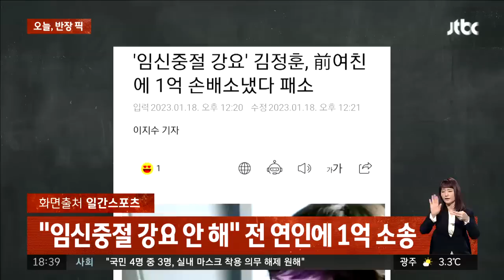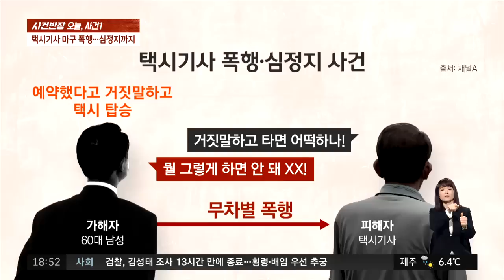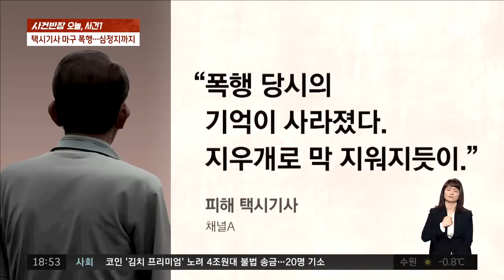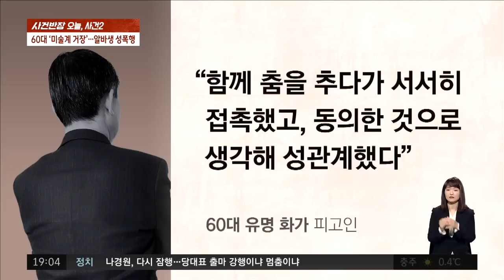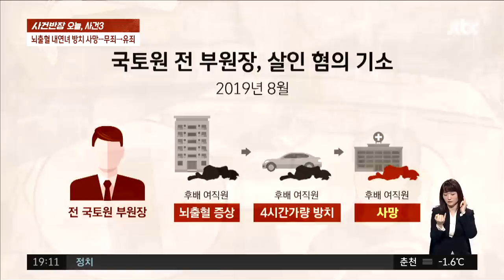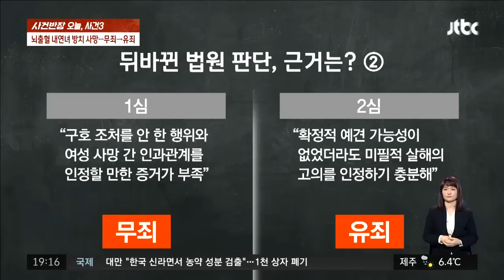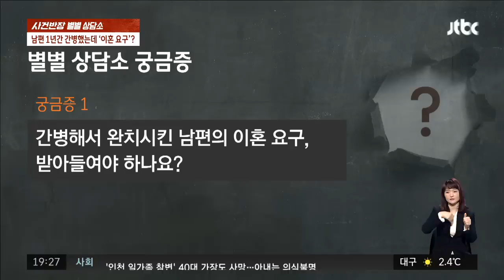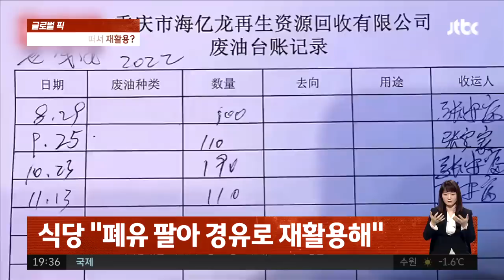[다시보기] 사건반장｜무차별 폭행당한 택시기사 한때 '심정지 (23.01.18)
1월 18일 (수) 사건반장 주요뉴스 0:00

· [오늘, 반장 픽] 절도하려다 CCTV에 '딱' 걸린 여성 2:38
· [오늘, 사건#] 무차별 폭행당한 택시기사 한때 '심정지 20:56
· [별별상담소] 완치 판정받았는데 이혼 요구한 '남편' 47:43
· [글로벌 픽] 기저귀 찬 4살 아이, 진짜 '총' 들고 활보 1:01:40